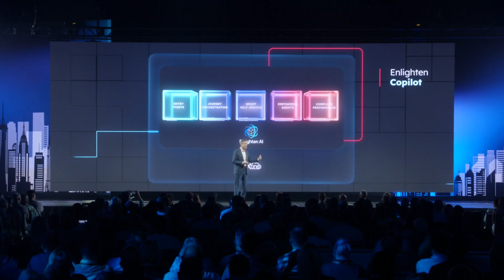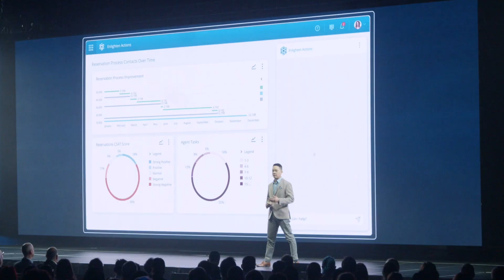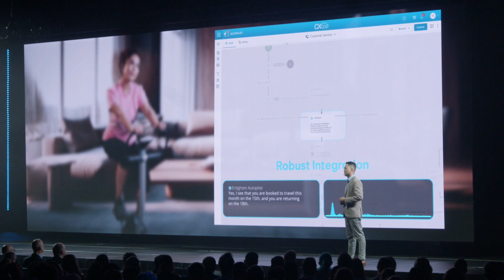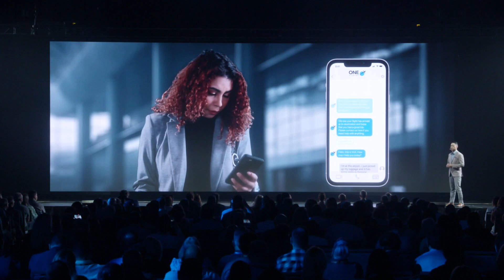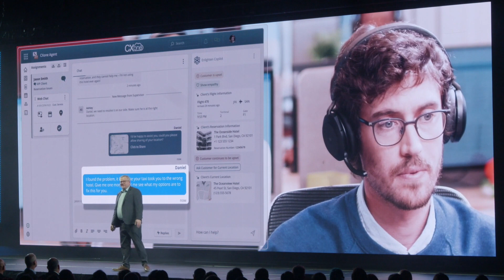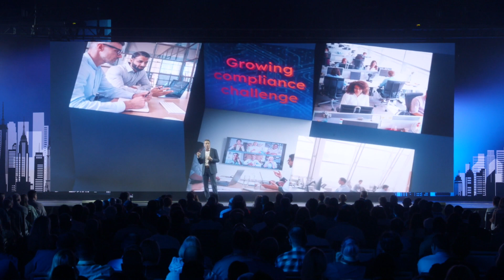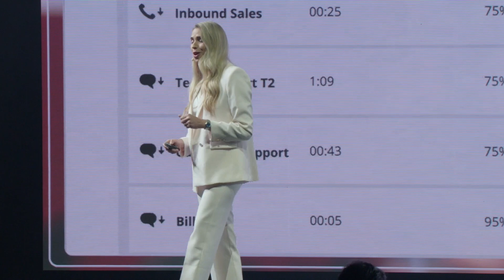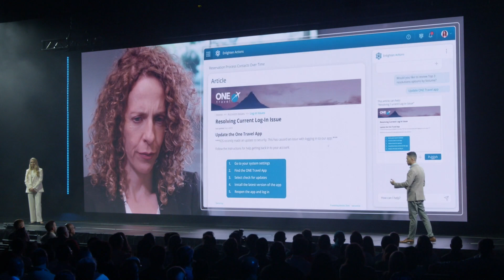Barry Cooper of NICE CX Division explains how CXone and Enlighten are reshaping the future of CX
Watch Barry Cooper, President NICE CX Division, give an in-depth look at how CXone and Enlighten are reshaping the future of CX during Interactions 2023.